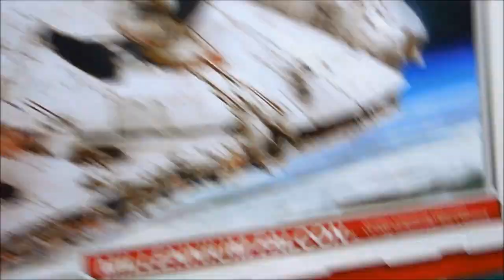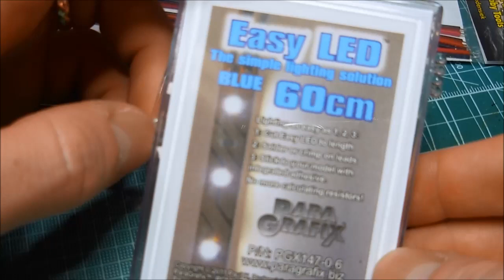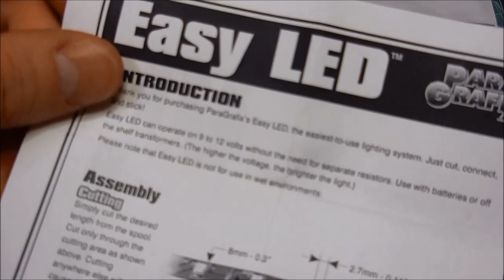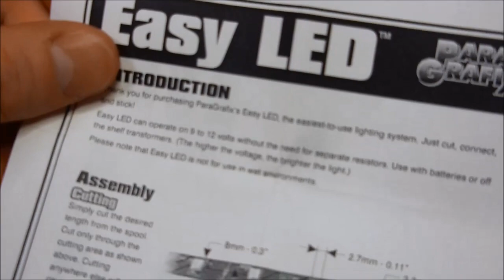Para Grafix Easy LED Tape and connectors demonstration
Here's a simple demonstration of me using Para Grafix Easy LED Tape on a breadboard. It's so easy, even an imbecile such as myself can use it!